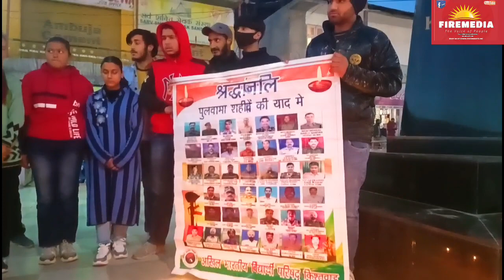ABVP किश्तवाड़ ने पुलवामा के शहीदों को दी भावभीनी श्रद्धांजलि.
ABVP किश्तवाड़ ने पुलवामा के शहीदों को दी भावभीनी श्रद्धांजलि, कहा हर शहीद हमारे लिए प्रेरणा।
Watch visuals only on firemediatv .